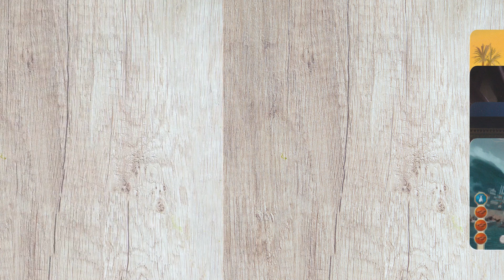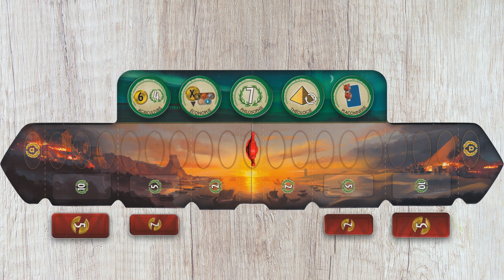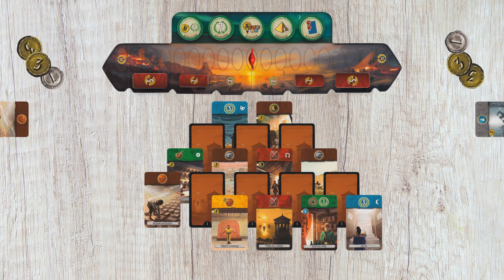Je vous explique les règles du jeu 7 WONDERS DUEL en moins de 5 minutes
Je vous explique les règles du jeu Seven Wonders Duel en moins de cinq minutes!

Que vous soyez curieux ou pressés, les règles sont expliquées rapidement mais assez en détail pour que vous puissiez débuter une partie en moins de cinq minutes!

👥  2
⏱  30 min

Résumé du jeu :
Seven Wonders duel est un jeu exclusivement pour 2 joueurs dans lequel vous allez tenter de mener votre civilisation le plus loin possible en construisant des bâtiments, développer le coté scientifique de votre cité et mener vos forces militaires affronter votre adversaire.

Chapitres de la vidéo :
0:00 Introduction
0:16 Choix des Merveilles
0:51 Mise en place
1:28 Structure de l'âge 1
1:43 Début de partie
2:03 Coût d'un bâtiment et suite de tour
4:03 Comment se termine une partie?
4:32 Structure de l'âge 2
4:53 Structure de l'âge 3

Un jeu d’Antoine Bauza et Bruno Cathala
Illustré par Miguel Coimbra
Edité par Asmodée